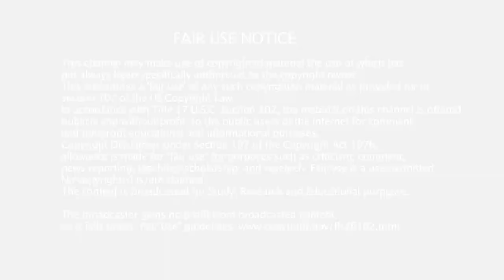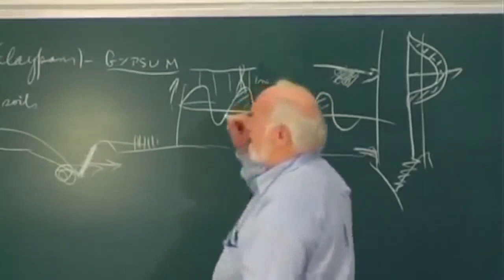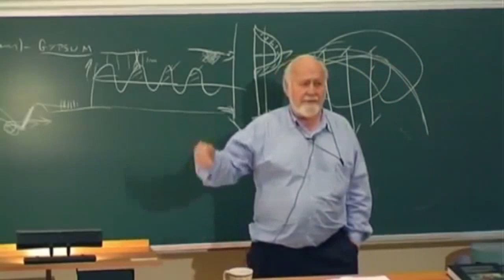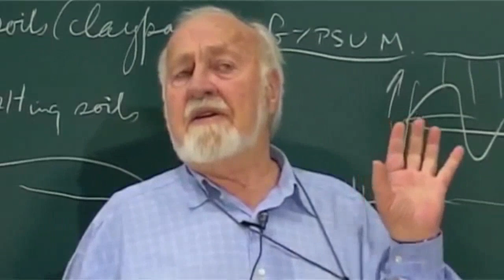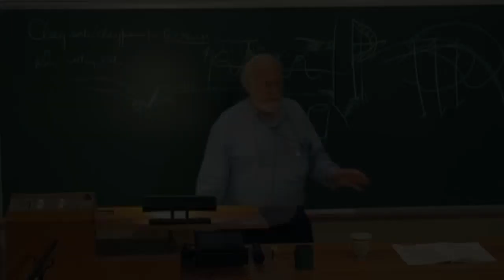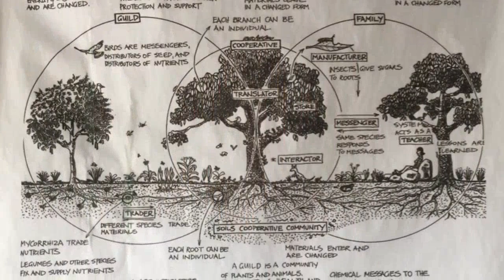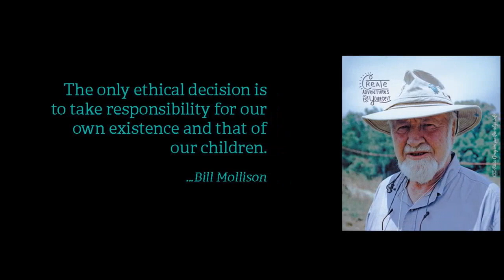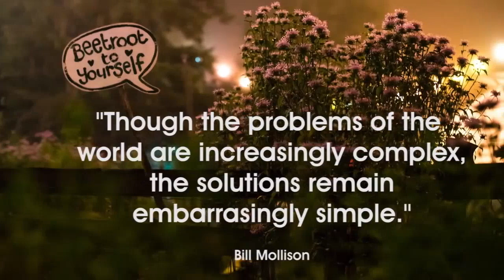Permaculture People - Bill Mollison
The first Permaculture People video. This one is on the co-founder of Permaculture Bill Mollison.